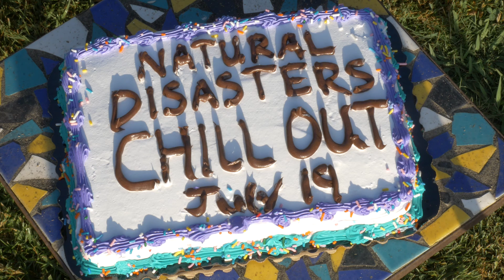Heather's Promo Makes a Big Splash!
Promo shorts for The Natural Disasters CHILL OUT! @ 6th Street Playhouse
Featuring: Heather

The Natural Disasters are a hot mess of improv comedy that's not for the faint of heart! Mousetraps, mature humor, and a variety of underground and above-ground guest performers make for a wild night of comedy, music, and entertainment!